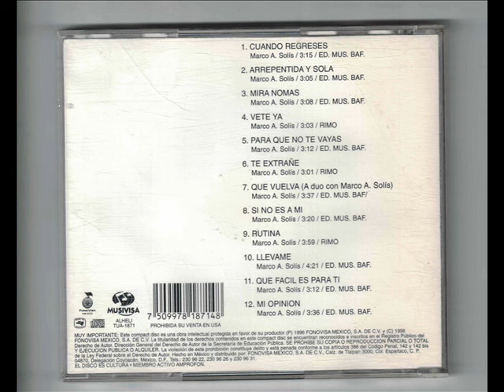BEATRIZ ADRIANA SI NO ES A MI